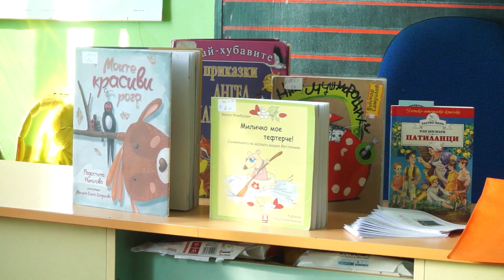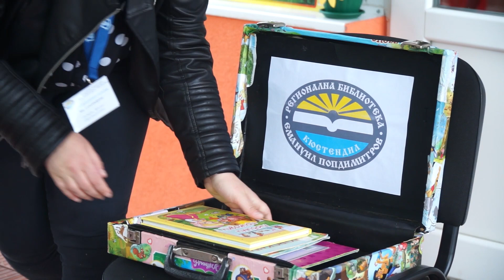Маратон на четенето в НУ "Св. Климент Охридски" и ДГ "Слънце"